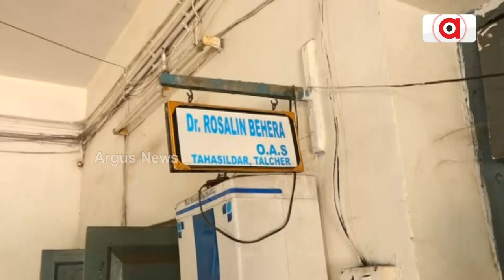Unpunctuality Of Officers At Talcher Tehsil Officer Irks Locals